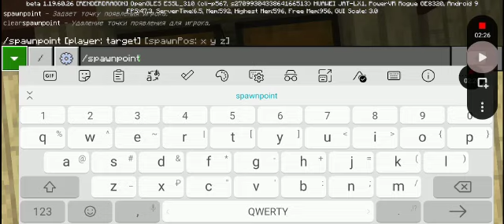строим дом в minecraft.part 22